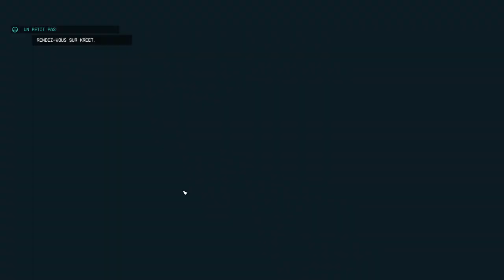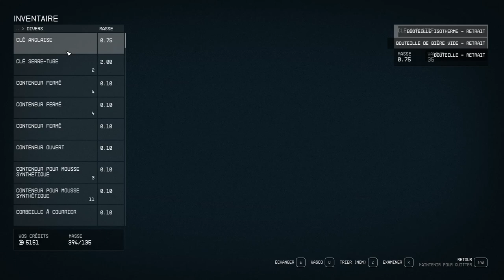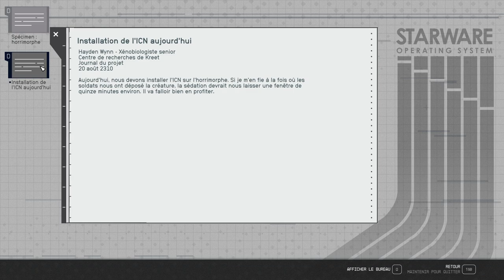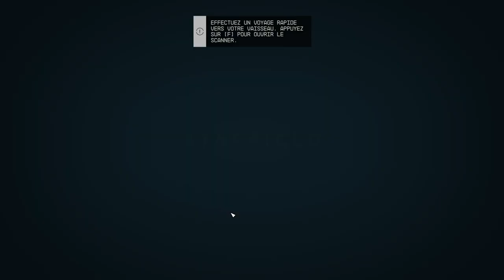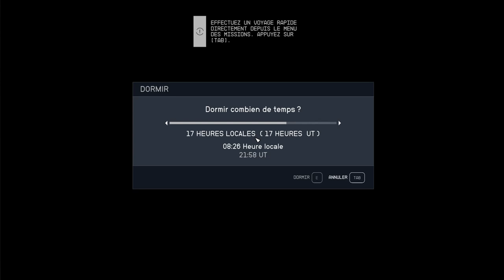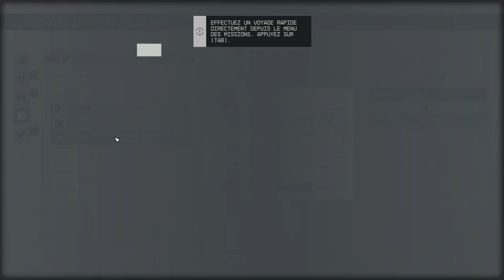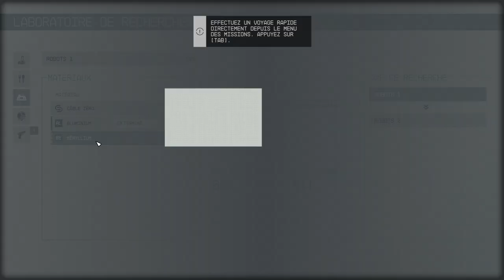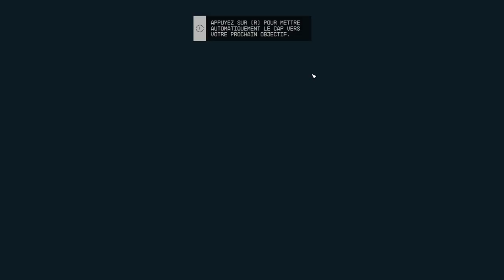STARFIELD - Voyage 1 - Laboratoire de Kreet